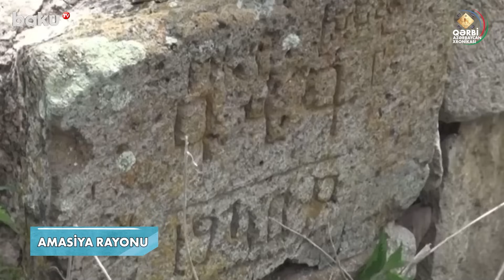Dədə Qorqud dastanında adı çəkilən yerlərin sakinləri danışdı | QƏRBİ AZƏRBAYCAN XRONİKASI